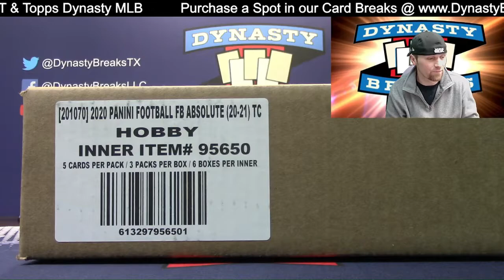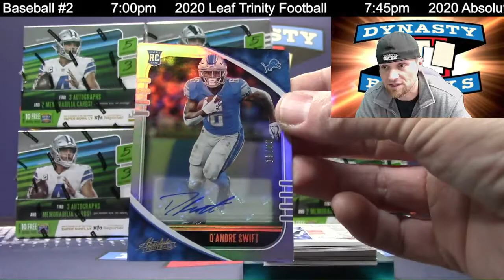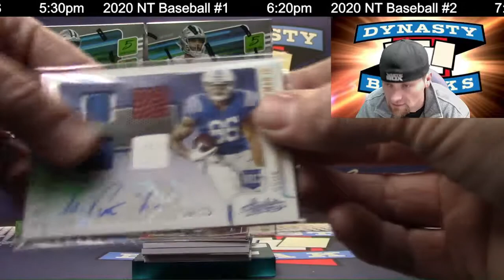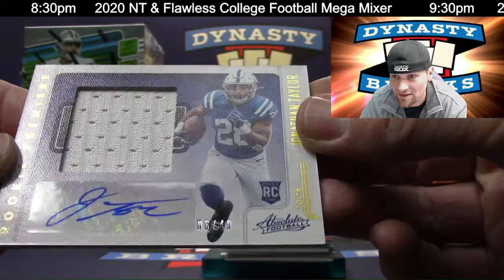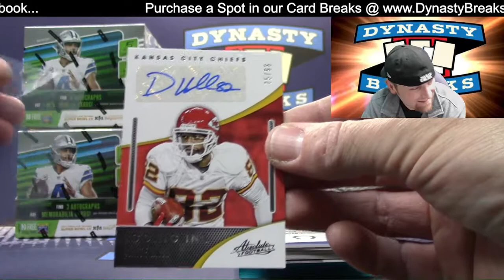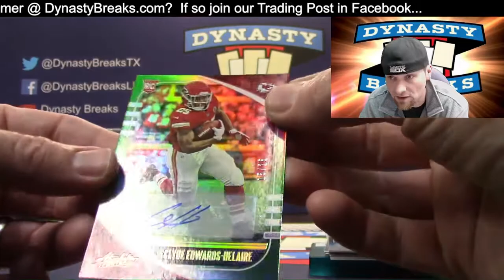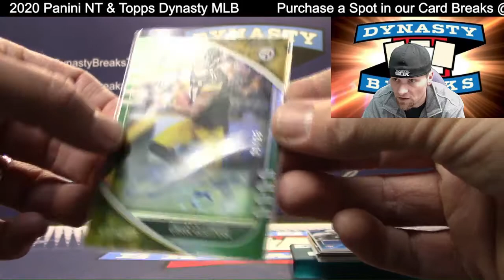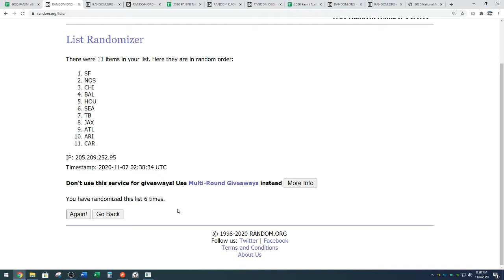2020 Absolute Football Card 6 Box Case Break #5 Sports Cards